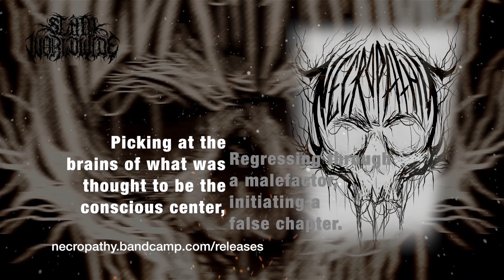NECROPATHY - SATANIC RITUAL ABUSE SYNDROME [OFFICIAL LYRIC VIDEO] (2018) SW EXCLUSIVE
Single: Satanic Ritual Abuse Syndrome
Released: October 31, 2018
Genre: Technical Death Metal
Location: Melbourne, Australia

Lyrics:
Instilled with thoughts that have never been,
Reconciling, Formulizing with concepts that don’t exist.

Beckon to a higher power, seeking any kind of shelter,
As I’m locked away, becoming another form of human smelter.
Picking at the brains of what was thought to be the conscious center,
Regressing through a malefactor, initiating a false chapter.

Stumbling my way now through the catacombs of the oppressor.
The endoscopic antibodies now absolve my inner being,
Weakened by the hypnotizing, treachery is now arising.

Install
Computations,
Install
For artificial clemency.
Install
To rid me of my,
Install
Precious vulnerability.

Stumbling my way now through the catacombs of the oppressors.

Blind
Now unleashing your disturbing manner.
Blind
Of regressive mental therapy,
Blind
Now viciously you take control,
Blind
Of my weakened mental faculties.
(x2)

I am the sole martyr of this subliminal world,
Searching for epiphanies that shall never be realized.

Unimaginable anguish,
For memories without fruition.
I writhe upon the thoughts they ostracize,
Unite, and reap your prize before my eyes!

Degenerate practitioners.

Oliver Morgan - Guitar, Bass, Composition (ex-The Ritual Aura, ex-DeathFuckingCunt, ex-Chaos Dimension) session guitarist The Caesium Experiment & Solus Ex Inferis
Mac Smith - (Krosis) Vocals and Lyrics
Marcel Senesi - (Opposite Extremities, Eventually3, LoveMeTender) Production and Mix